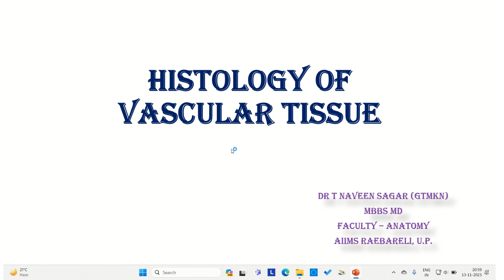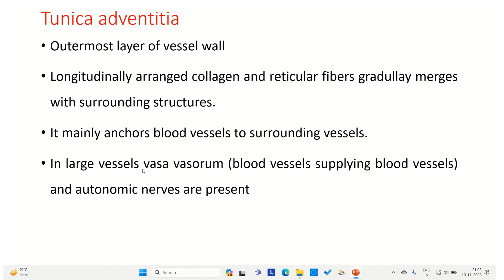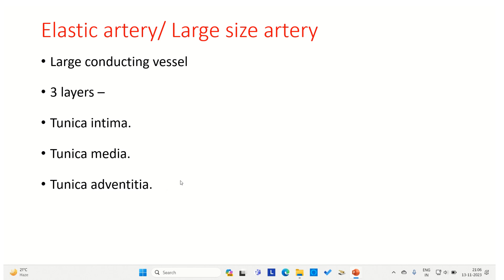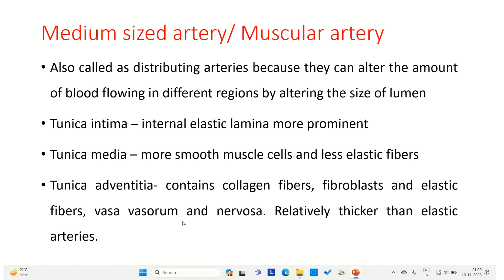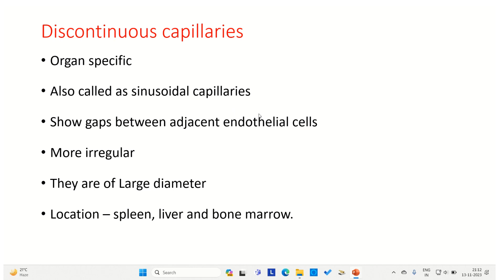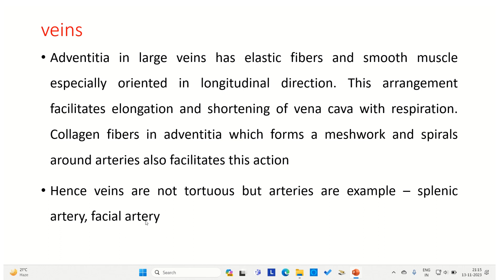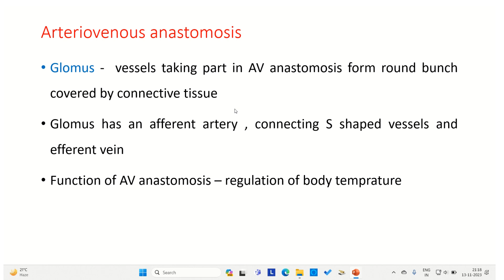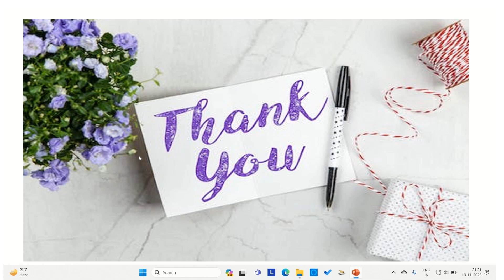Histology of Vascular Tissue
microanatomy of basic structure of blood vessels